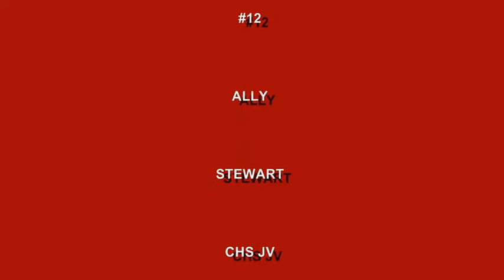ALLY STEWART HIGHLIGHTS 2014